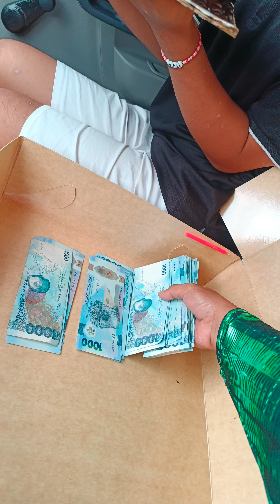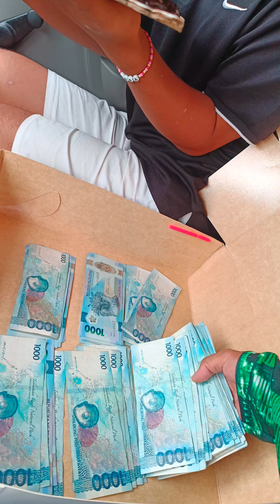Special Birthday Gift ko kay Wonder Mommy sa kanyang kaarawan